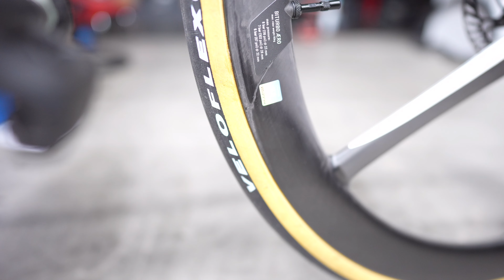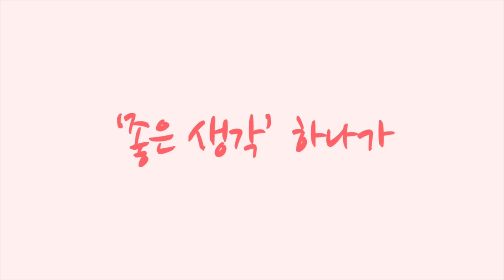Bianchi OLTRE RC bikeahead [황병준TV]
bianchi oltre rc
bikeahead
campagnolo
비앙키 올트레 RC
대진인터내셔널 문의 또는 킹바이크 문의

쇼핑몰
Sony A9
Sony a7m4

Lens
Sony 24Gm F1.4
Sony 24-70Gm2
Sony 50mm F1.8
Sony 70-200mm GM2

osmo
osmo pocket
nikon J5
mavic pro 2
Sony  FRD3000
Gopro 7

Gimbal
bero 3x-Lite
DJI 로닌

Instar 360 RS